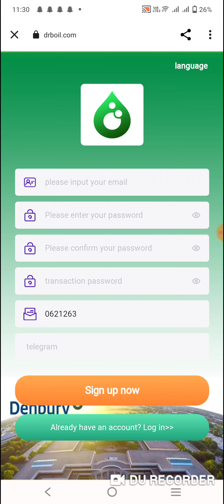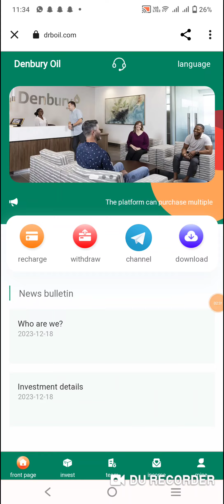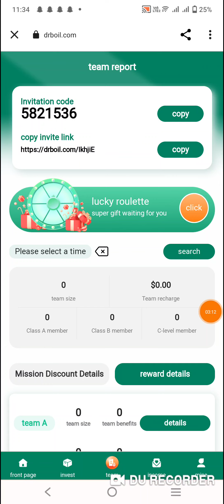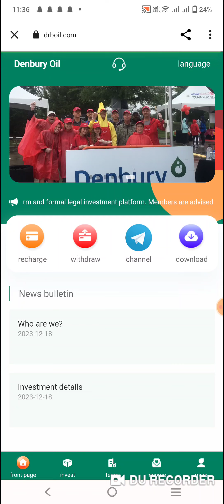New usdt site 2023 ,best usdt investment website,usdt investment website 👇🏻👇🏻👇🏻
24